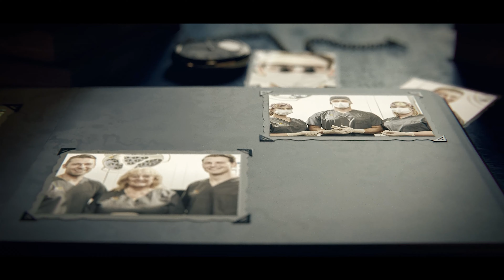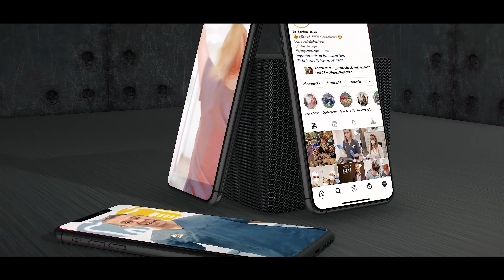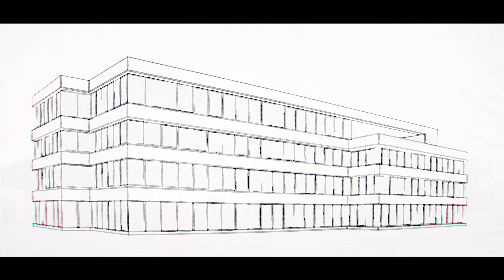Building the Clinic - Der Trailer zum neuen Youtubeformat - Wir bauen eine Zahnklinik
Wir bauen eine der größten Zahnkliniken Deutschlands und nehmen euch als Community mit auf die gesamte Reise! 🤩
Heute fällt mit unserem epischen Trailer der Startschuss für dieses neue YouTube-Format!
Wir haben keine Kosten und Mühen gescheut und sogar den Synchronsprecher und Schauspieler Reiner Schöne als Stimme (bekannt unter anderem aus der Kinofilmreihe Transformers) gewinnen können. 🚀
In diesem Trailer teilen wir unsere Vision für die nächsten Jahre und die der neuen Klinik. Von der Idee zu den ersten Planungen, über den Baustart bis hin zur Eröffnung - wir dokumentieren alles!
Emotionen, Meilensteine, Rückschläge und Erfolge.

Dr. Stefan Helka, Philipp Poss und das gesamte Team haben sich mit diesem Projekt eine echte Mammutaufgabe gesetzt, denn auf über 3500 qm entsteht ein Neubau der Superlative und das Herzstück für die große Vision: Menschen wieder strahlen zu lassen und Zahnmedizin in Deutschland ganz neu erlebbar zu machen!

Klingt das spannend? Alles klar, dann willkommen zu: BUILDING THE CLINIC!

Hast Du Fragen, oder willst einen Beratungstermin vereinbaren?
📞 Tel: 02325/70232
📍 Unsere Adresse:
     Implantatzentrum Herne
     Steinstrasse 11
     44652 Herne